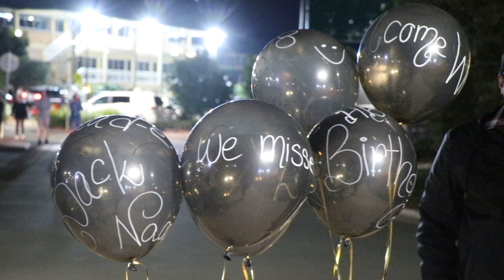A.B. Paterson College - Winton Homecoming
A.B. Paterson College annual 9 day pilgrimage to the Queensland Outback, by our Year 6 campers, is truly special.

Not only does it reinforce our close ties with local communities, particularly the people of Winton, it also helps to develop young men and women of character.

Thank you to our wonderful Year 6 families and to our amazing staff for your support of this epic adventure.

A.B. Paterson College is a Gold Coast private school. It is a co-educational, non-denominational independent school, with an enrolment in 2017 of approximately 1400 students, located on the northern end of the Gold Coast, Queensland.